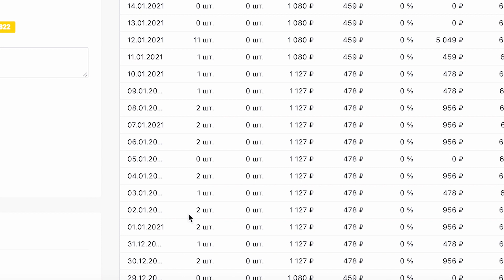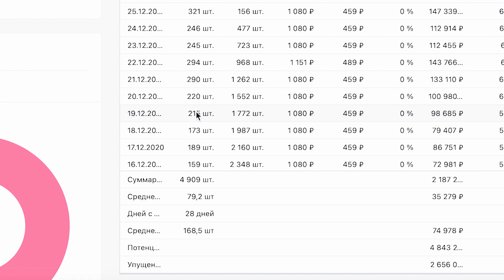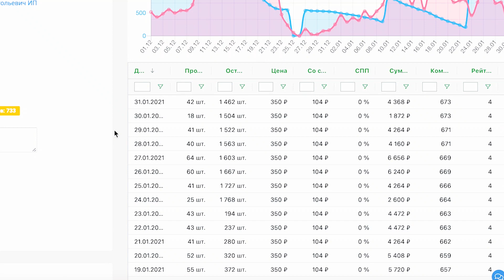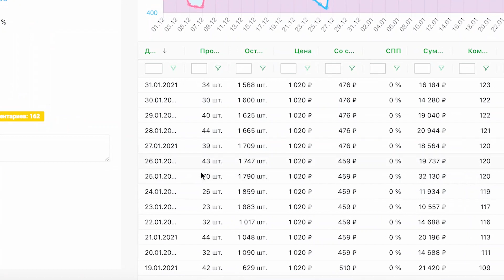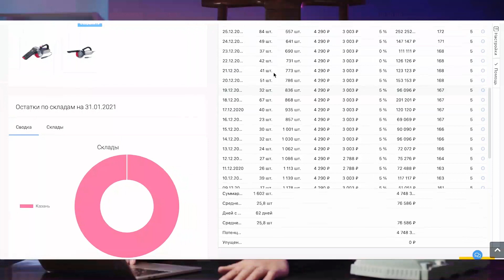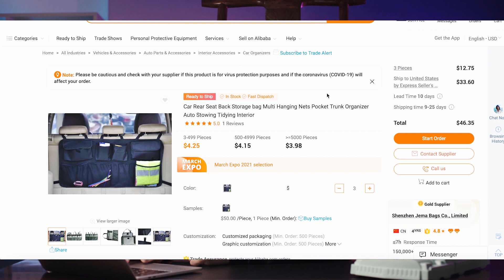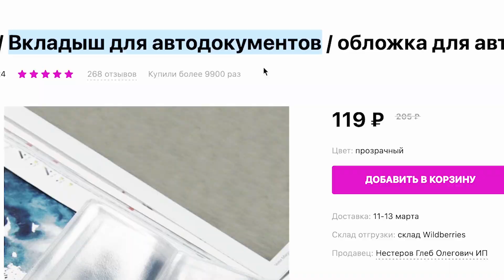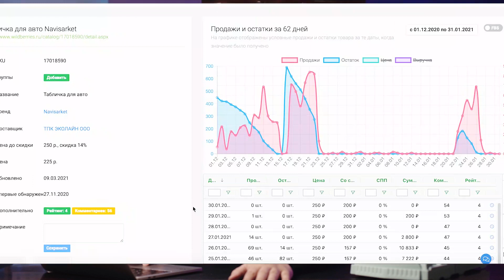Артем Степанчук. Самые продаваемые товары из Китая для авто на Wildberries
Друзья, в этом видео мы разберем статистику одной из очень крутых категорий. Сегодня я покажу самые продаваемые товары из Китая для авто на Wildberries. После просмотра этого видео, Вы сможете начать свой бизнес на авто аксессуарах на крупнейших маркетплейсах.

Если Вам нужна помощь в заказе товаров из Китая, Вы можете стать моим партнером, и заказывать на нашем сайте , таким образом Вы гарантировано будете получать информацию о трендовых товарах первыми, и моя компания будет отправлять Вам товары в любую точку планеты 📌🇨🇳

В 2018 году я организовал первую встречу China Business Community, спустя сотню встреч мы уже создали мобильное приложение «СВС»  в котором собрали базу контактов и честных отзывов поставщиков из разных ниш, логистов, переводчиков, производителей и других участников торгового бизнеса с Китаем. Также  в приложении можно зарегистрироваться на встречи нашего сообщества, отправить автоматический просчет своего груза в разные логистические компании одним кликом.

Доступно в playmarket и applestore.

Также, кто следит за моими выпусками и моей страничкой в instagram, знают, что мы запустили первый в Украине сервис по шерингу повербанков FAST ENERGY. Наши станции размещаются по всей Украине и их уже 650 штук. Если вы хотите стать нашим клиентом или партнером переходите по ссылке и оставляйте заявку
Мы ищем партнеров которые будут работать с нами по франшизе по всему миру.
Сейчас у вас есть возможность стать одним из первых и получить лучшие условия.

Навигация по выпуску:
0:00 В этом выпуске
2:16 Первый товар
4:19 Второй товар
5:35 Третий товар
6:30 Четвертый товар
7:17 Пятый товар
7:38 Шестой товар
9:49 Седьмой товар
11:33 Восьмой товар
12:22 Девятый товар
13:15 Десятый товар
14:22 Одиннадцатый товар
15:31 Розыгрыш

Выиграй консультацию на 20 минут от Артема Степанчука

Условия розыгрыша:
2) Написать в комментариях "Хочу консультацию"

Ровно через неделю 21.03.21 в 15:00 по Киеву и 16:00 по Москве проведу розыгрыш в своем инстаграм
Розыгрыш проведен в моем инстаграм 24.04.21 - сохранен в IGTV.